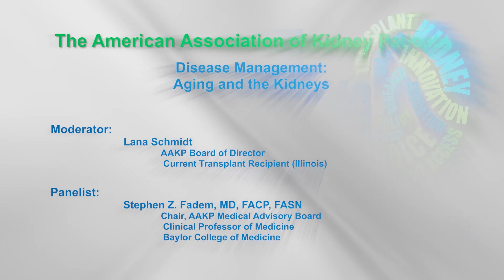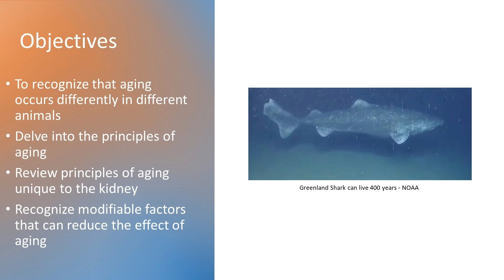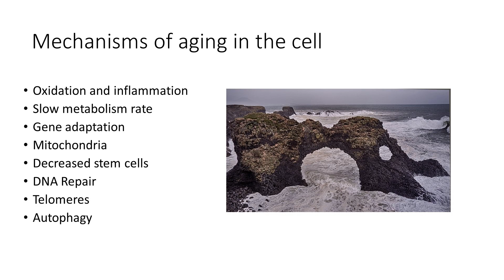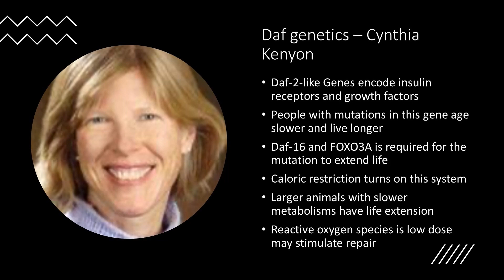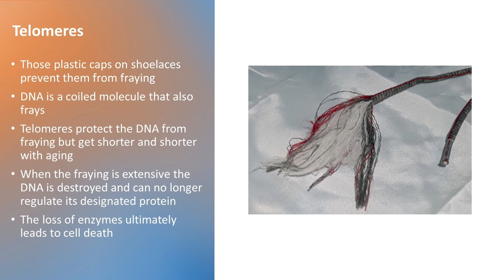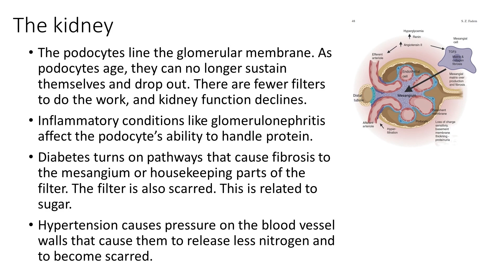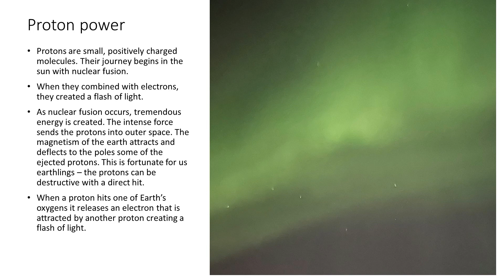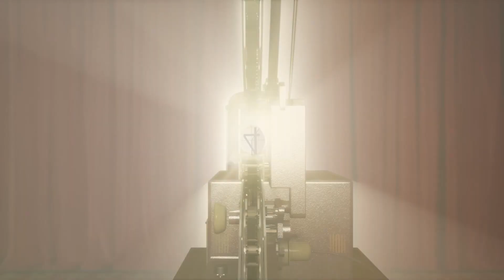Aging and the Kidneys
Session: Aging and the Kidneys

Moderator: Lana Schmidt, AAKP Board of Director, current transplant recipient (Illinois)

Speakers: Stephen Z. Fadem, MD, FACP, FASN; Chair, AAKP Medical Advisory Board; Clinical Professor of Medicine, Baylor College of Medicine

The AAKP National Patient Meeting is the largest gathering of kidney patients, care partners, and living donors in the U.S. with rapidly growing international audience. This event focuses on disease management, research/innovation, policy, and various skills training sessions. The event attracts an audience of Patients, Family Members/Care Partners, Living Donors, Healthcare Professionals, Researchers/Academia, Industry, and Federal Agency Representatives.

All presentations are available OnDemand and marketed to the broader public and to targeted audiences based on issue relevance. AAKP has pioneered a unique cross-platform marketing and dissemination effort that assures the highest levels of viewership and continued education and engagement well beyond the event.

About AAKP: Since 1969, AAKP, as a patient-led organization, has shaped national debates on care choice and medical innovation. In 2018, AAKP established the largest U.S. kidney community voter registration program, KidneyVoters™. In the past decade, AAKP has advanced lifetime transplant drug coverage for transplant recipients (2020); new job protections for living organ donors under the Family Medical Leave Act (FMLA) via the U.S. Department of Labor (2018); and Congressional legislation allowing HIV-positive organ transplants for HIV-positive patients (2013).

Follow AAKP at @kidneypatient on Facebook, @kidneypatients on Twitter, and @kidneypatients on Instagram, and visit their